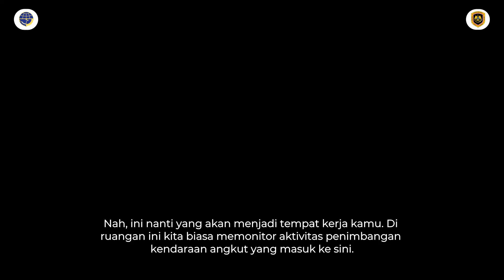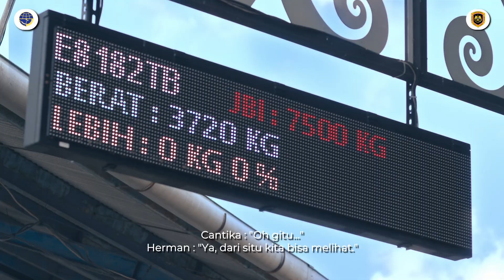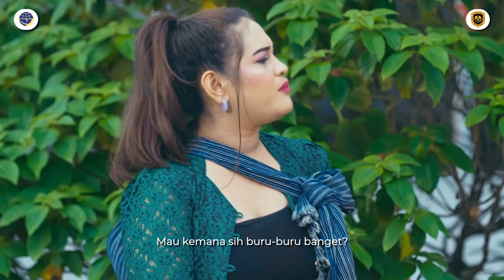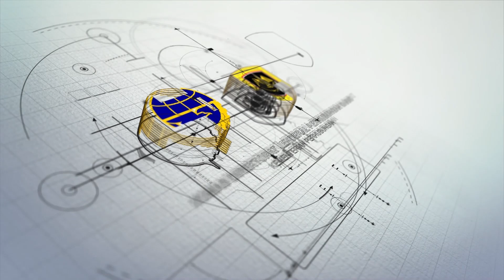Jembatan Cinta di Jalur Pantura Eps 2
Hai MitraDarat, kalian udah kangen belum dengan Pak Amin dan Ningrum? Sekarang kita balik lagi di Jembatan Cinta di Jalur Pantura episode 2! 🥰

Sebelumnya kita sudah lihat cerita dari Pak Amin dan kawan-kawan di UPPKB Losarang, Jawa Barat dalam menjalankan tugas dan tanggung jawabnya. Pasti kalian penasaran gimana kelanjutan ceritanya kan?

Yuk simak keseruannya, yang udah nonton jangan lupa absen ya di kolom komentar! 😉